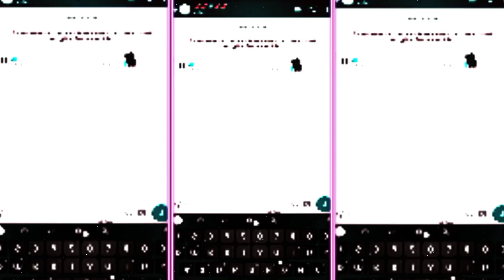sad song xml😭😳❣️| alightmotion xml sad song trend xml 11 Zindagibata de kyu TU @TonyKakkar 💕💕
trending song xml💕🥰❣️| xml sad song trend xml 11 sad watshapp status| bangoli sad song xml||🥰🥰💕💕

sad song xml😭😳❣️| alightmotion xml sad song trend xml 11 sad watshapp status| Hindi sad song xml

sad xml 😓😓| presetff xml presetalightmotion alightmotion xmlediting sad song trend xml 11SAPNE

mood status
4k full screen status marathi song
4k full screen status new song
4k full screen status night
4k full screen status old song
4k full screen status
love status 4k full screen
New 3D Status
New All 3D Status
New 3D Status WhatsApp
New 3D Status WhatsApp Lyrics
New WhatsApp Status Song
New WhatsApp love Status Song
New 4k Status
New All 4k Status
New 4k WhatsApp Status
New 4k WhatsApp Status Song
New All Status
New All WhatsApp Status
New All WhatsApp Status Song
New All WhatsApp Status Lyrics
New All Glow Screen Status
New WhatsApp Glow Screen Status
New Glow Screen Lyrics Status
New All Glow Screen Status Lyrics
New WhatsApp Status Black Screen Lyrics
New All Glow Screen Lyrics Status
New Lyrics Status Black Screen
New Music Status
New Music All Status
New Music Status Love
New Music  Sed Love Status
New All Sed Song
New All Sed Love Song
New WhatsApp Status Sed Song
New All WhatsApp Status Sed Love Song
New WhatsApp Status Glow Screen Lyrics
Music Status
Music All Status
Music Status Love
Music  Sed Love Status
All Sed Song
All Sed Love Song
WhatsApp Status Sed Song
All WhatsApp Status Sed Love Song

|   [𝗣𝗥𝗘𝗦𝗘𝗧 𝗕𝗬 @Harsh ff Editor  ]
🧲 --- 𝔼𝔻𝕀𝕋𝕊 𝔸ℙ𝕂
🔸𝐀𝐋𝐈𝐆𝐇𝐓 𝐌𝐎𝐓𝐈𝐎𝐍
🔸𝐊𝐈𝐍𝐄 𝐌𝐀𝐒𝐓𝐄𝐑
🔸𝐏𝐈𝐂𝐒𝐀𝐑𝐓
🔸𝐂𝐀𝐏 𝐂𝐔𝐓
🔸𝐏𝐒 𝐂𝐂

 ‼️HARSH FF EDITOR‼️
📱𝐃𝐄𝐕𝐈𝐂𝐄 INFNIX NOTE 10 [6/128]

⛔𝙸𝙽𝙶𝙾𝚁𝙴 𝙺𝙴𝚈𝚆𝙾𝚁𝙳𝚂⛔
Alihgt motion
New xml
Bangladesh xmlSad song trend xml 🥺😔 || sad song xml || new PreSad song xmlSad xml 😓😓| presetff xml presetalightmotion abroken heart XML filesad XML filexml tutorialsad song trend xml